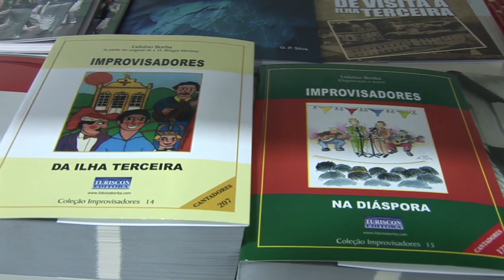Somos amigos da Terceira